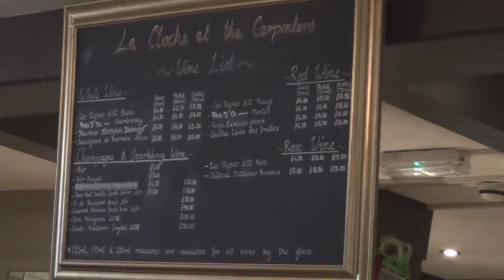VG Tips Meets bookmaker Geoff Banks, December 2014. Part 2 (of 2)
In this interview I once again sit down with independent bookmaker Geoff Banks. This is part 2 of an interview recorded late in late November of 2014.
Geoff educates us about what it costs for an independent bookie such as he to be on course and to operate a business much smaller than the big companies located in Gibraltar.
How much does he have to pay the Gambling Commission and for what?
How do small bookies make a living? What has he tried to do to attract loyal customers to his excellent service?
Who exactly are 'bonus junkies?' What was his worse day at the Cheltenham Festival and which jockey will he never speak to as a result?
Is the Grand National still the big betting attraction it once was? And what precisely is "a bet for the Mrs?"
Sit back, listen, learn and enjoy hearing from one of the rare characters of the turf.